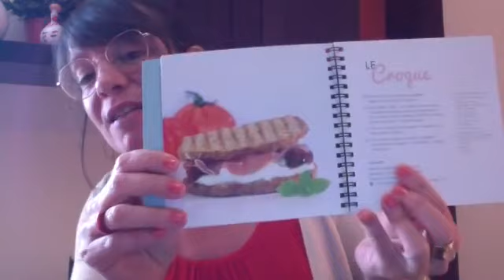Livre de recettes saines et équilibrées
Je vous parle du livre de recettes 1 ainsi que le 2 en cours d'écriture,

Il y a aussi un tirage au sort pour remporter le 1, bravo à la gagnante,